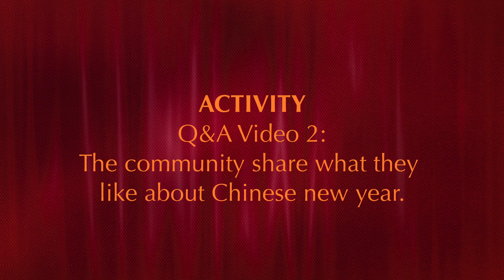Day 12 - What local people like about Lunar New Year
Our Hill Street families tell us what they like about the Lunar New Year!